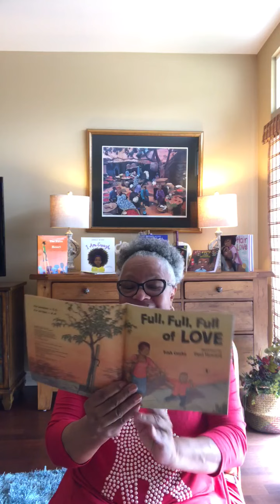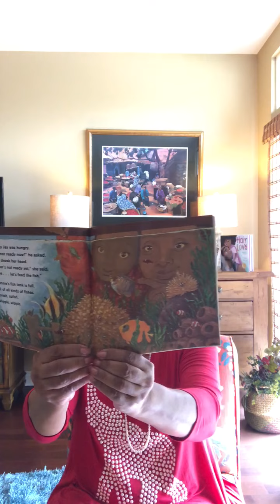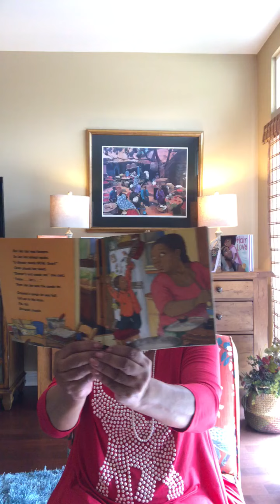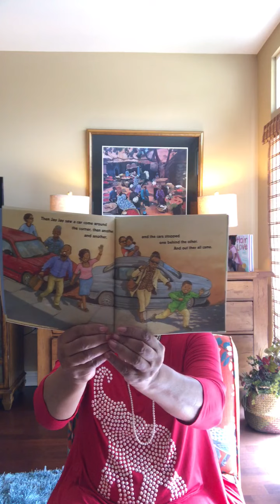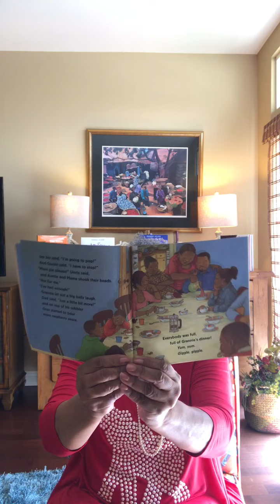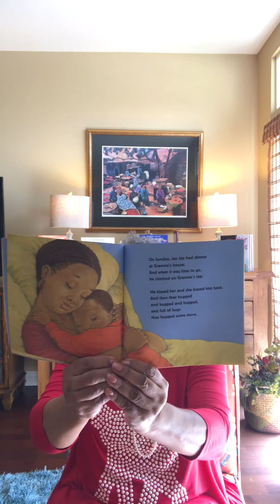Full, Full, Full of Love Author Trish Cooke Illustrated by Paul Howard 1st Grade